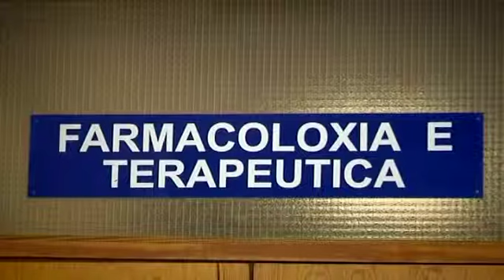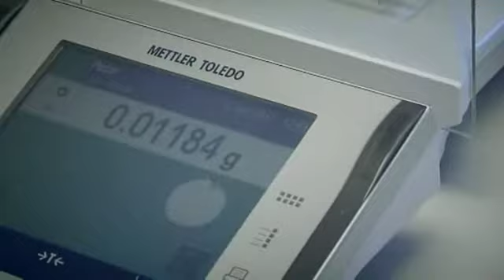"Vía V" Entrevista al farmacólogo Luis Botana (cap. 466- parte 1- 07/03)